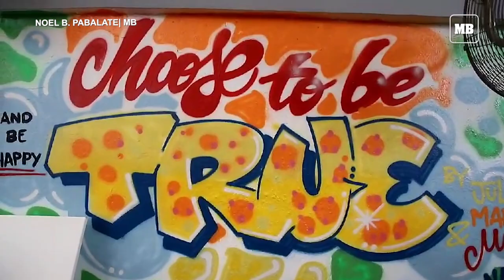Mural at the Bureau of Jail Management and Penology Female Dormitory painted by Filipino and French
Filipino and French artists together with Person Deprived of Liberty (PDL) painted mural at the Bureau of Jail Management and Penology Female Dormitory in Quezon City on Monday, November 28, 2022. French Ambassador Michèle Boccoz and Quezon City Mayor Joy Belmonte attended the launching of life-size paintings, which is in support of human rights, women, and children of the French Embassy and part of the 75th Anniversary of French-Philippine diplomatic relations. The artists who leads the creation of the colorful murals are Filipino artists Dex, Apok, and Distort Monsters, as well as French artists Nebay, Ceet, and Nasty. (MB Video by Noel B. Pabalate)